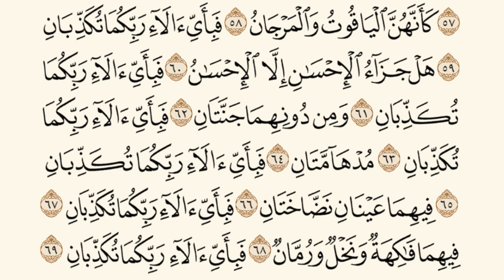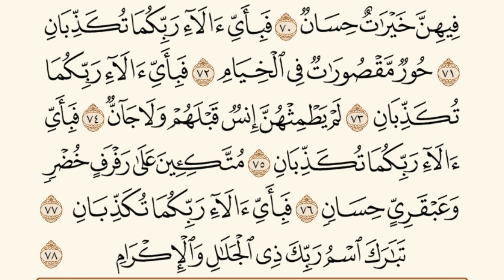Surah Rahman { Episode 0031 } Recitation surah rahman | سورہ رحمن With Arabic Text HD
تلاوة القرآن تجلب لك أشياء تغير حياتك كل يوم، لذلک
ادعمه.

صوت الفنان: قاري علي رضا هوجفاري

العلامة: تلاوة القرآن الكريم

تم الرفع بواسطة: المسؤول قاري علي رضا هوجفاري (قناة يوتيوب)

مالك القناة (قاري علي رضا)

تلاوات جميلة
تيلاوات مذهلة
تلاوة القرآن
ترجمة القرآن

شكرًا على المشاهد